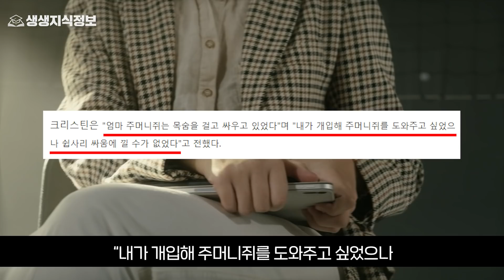뱀들에게 산 채로 던져진 쥐의 충격적 반전 결말 ㄷㄷ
안녕하세요. 생생지식정보 입니다.

오늘도 생생한 지식과 알찬 정보로 야무지게 준비했습니다!!